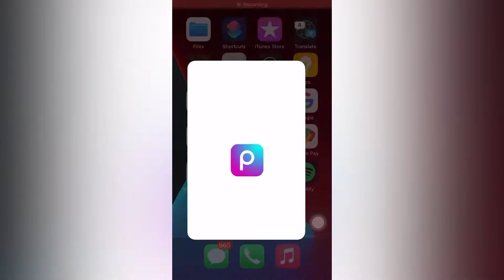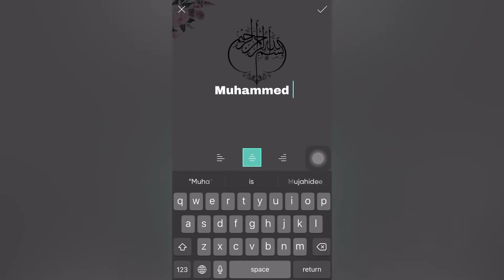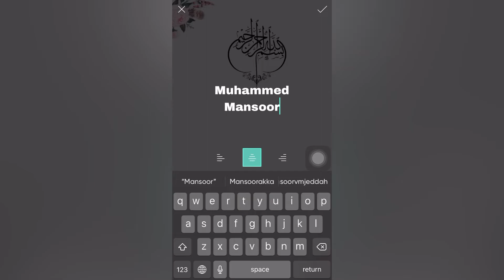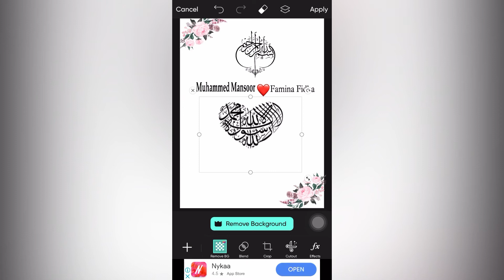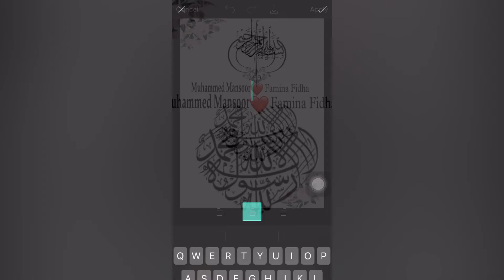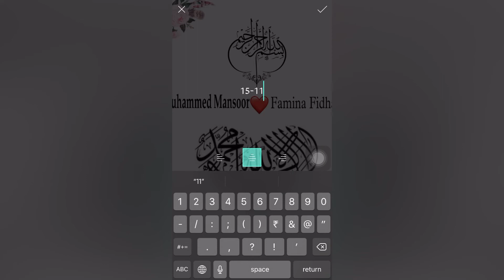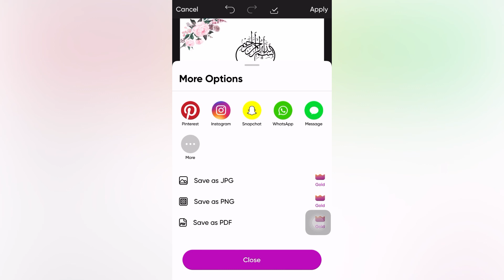|Transparent frame making video|Editing|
TWOCAN#twocan#youtube youtubevideo trendingvideo art music edit gift transparent video howtoedittransparentframe savethedate wedding picsart picsart_editing picsarttutorial twocan|Transparent frame making video|Editing